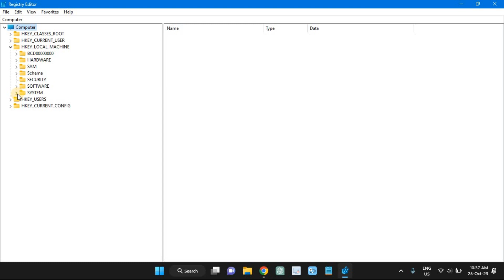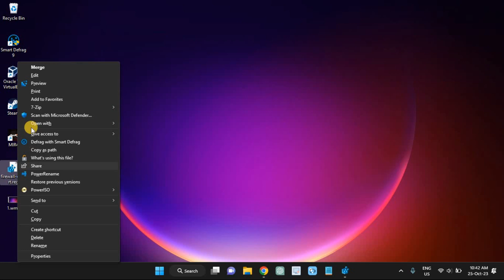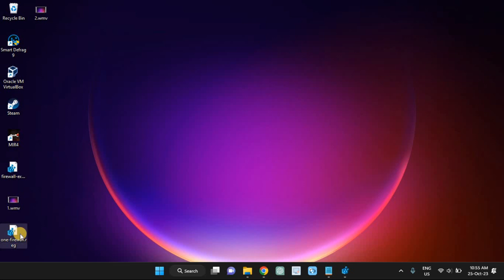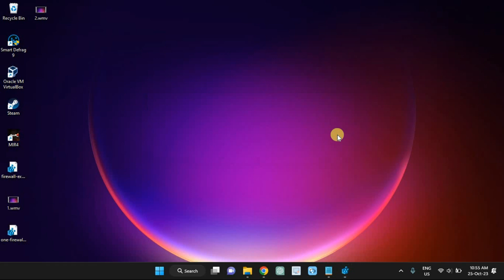How to export and import individual firewall rules on Windows 11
You can export and import only specific firewall rules on Windows 11, and in this video, you will learn how.

Chapters:
0:00 Intro
0:23 Export firewall rules from Registry
1:23 Create firewall export with one rule
2:39 Import single firewall rule on Windows 11
3:04 End screen

What you'll learn:
1. How you can create new custom rules to control the network access for apps and services
2. How to export a specific firewall rule
3. How you can create a custom export file using the Registry and Notepad
4. How to export and import specific firewall rules on the same or other devices
5. Export single firewall rule on Windows 11
     a. How to export a single firewall rule
     b. How to export all the rules and then modify the list to include only the rules you want to import using the Registry and Notepad
6. Export firewall rules from Registry
     a. How To export firewall rules from the Registry
7. Create firewall export with one rule
     a. How To export a single firewall rule on Windows 11
8. Import single firewall rule on Windows 11
     a. How To import a single firewall rule